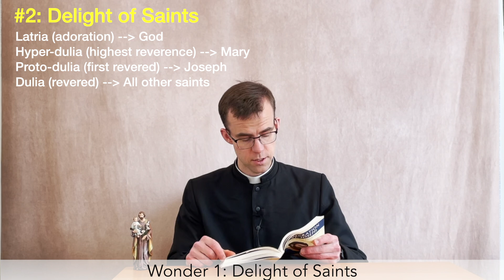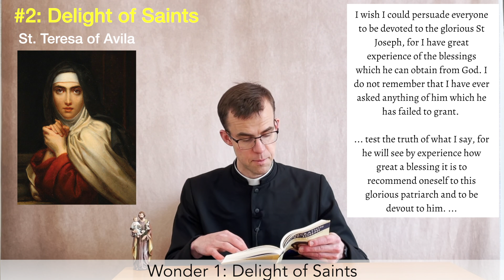Wonder 1 | Consecration to St. Joseph